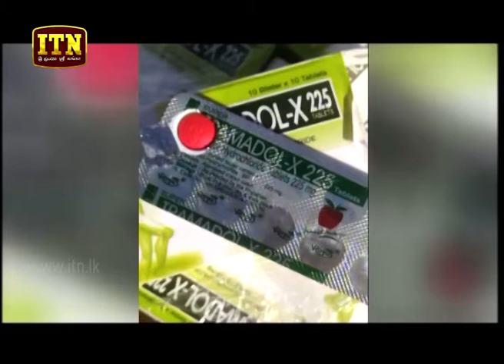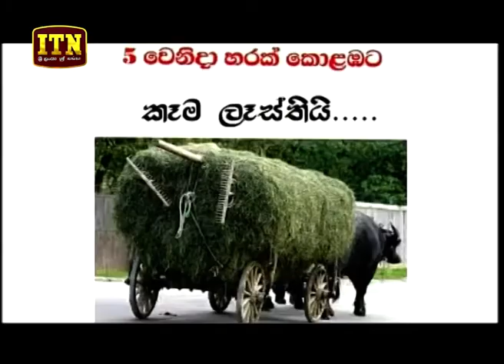ITN News 2018-09-06 | 10.00 PM